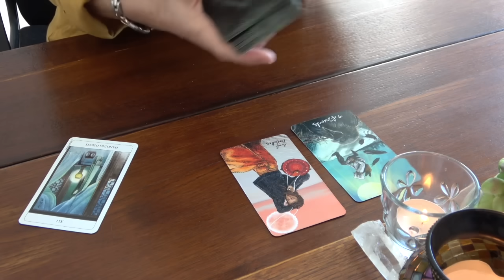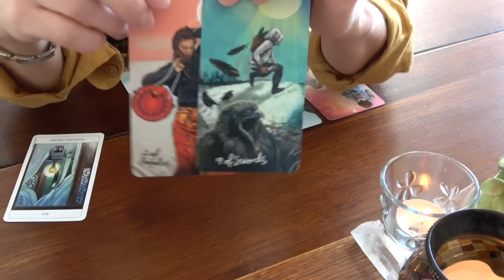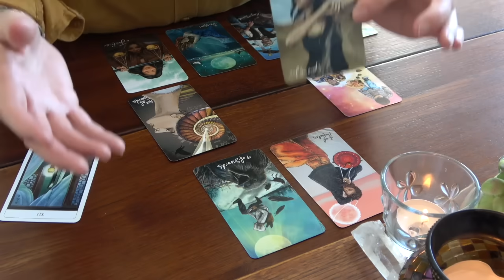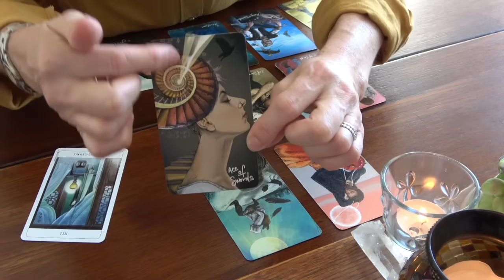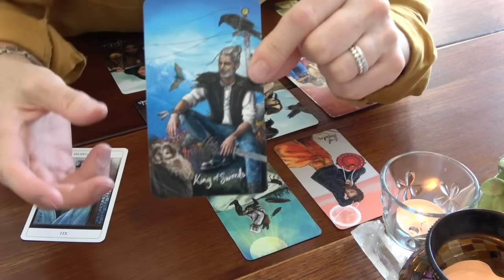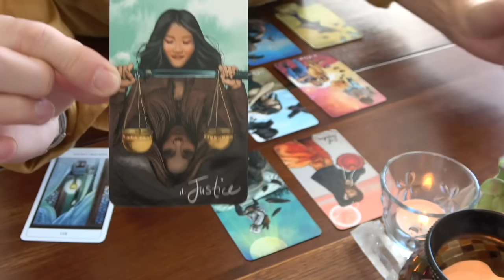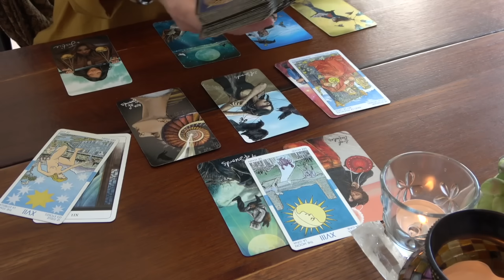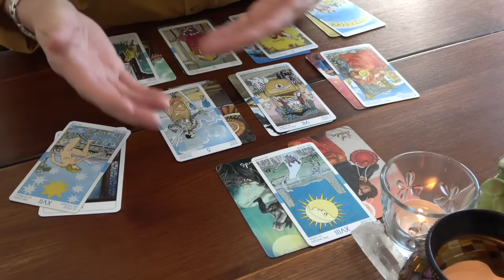SAGITTAIRE avril 2024 ~ Où est la vérité ???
Découvrez la lecture intuitive mensuelle :
La guidance pour le signe, ascendant ou Lune en SAGITTAIRE
Titre de l'extension : "Votre univers intérieur"

Jeux utilisés :
1/ Energie de l'extérieur : "The Chinese Tarot Deck"
2/ Lecture sur YouTube : "The Light Seer's Tarot"
3/ Lecture de l'extension : "Tarot Universel"